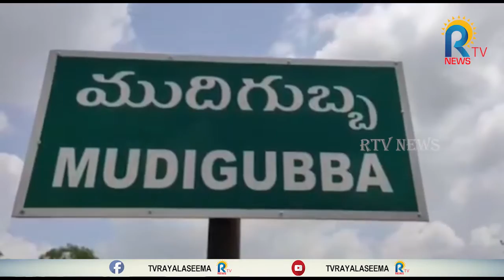పౌరసత్వ బిల్లును వ్యతిరేఖిస్తూ ముదిగుబ్బలో ముస్లీంల నిరసన ర్యాలీ || RTV